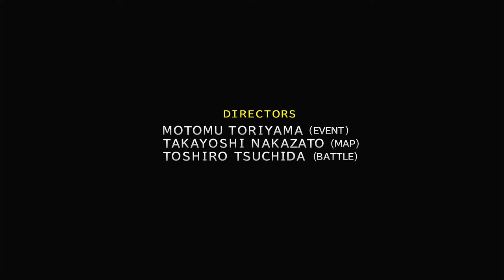Final Fantasy X HD Remaster - Stream 4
I just had a hankerin to play this